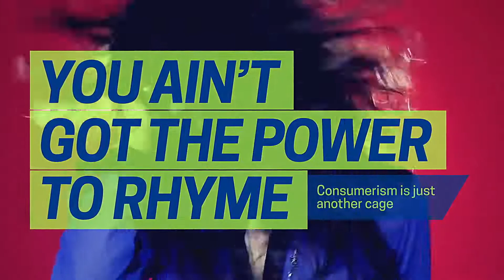De Novo (Flashy Clean Graphics Pack)